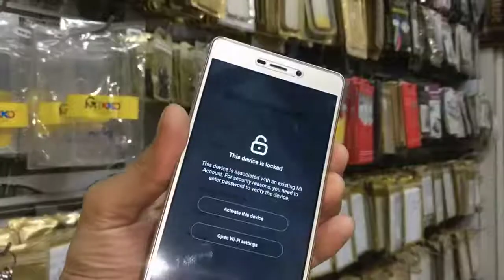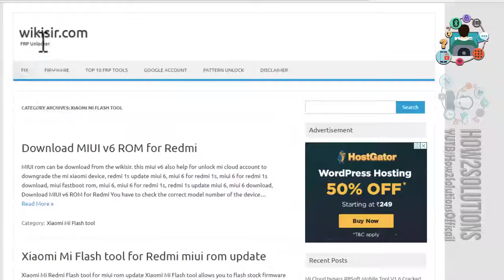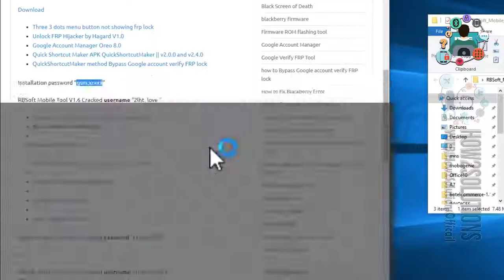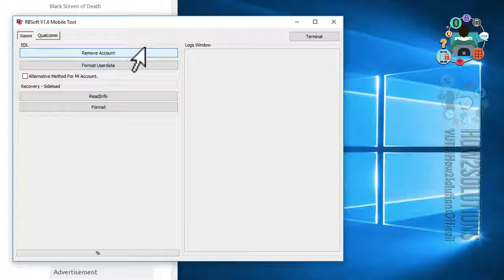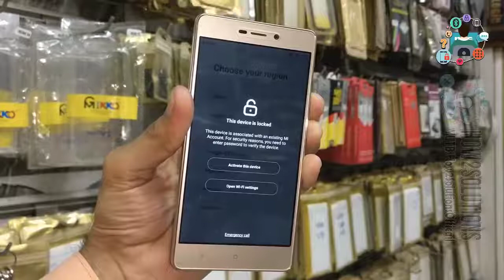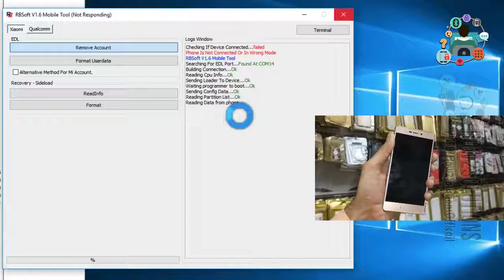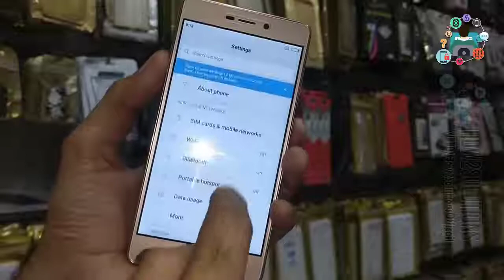Mi Redmi 3s Mi Cloud unlock mi 3s prime mi account mi 6 account